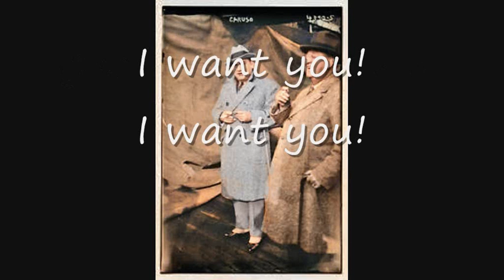Enrico Caruso : Tu, ca nun chiagne (You who don't cry) ( De Curtis), New restoration, colour photos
This Neapolitan song was recorded by Enrico Caruso on 8th Sept 1919.
I've tried to get as true-to-life sound as possible from the recording that was made by purely mechanical means, six years before microphones and other electrical equipment were used in recording studios.
Just to give a live effect with a little more presence and disguise noise at the start and end, I've added applause.
For the benefit of listeners who are unable to read the on screen translation but have software on their computers to convert printed words to speech, a translation of the song is as follows;

How beautiful the mountain is tonight!
so beautiful I have never seen it.
It seems a resigned and weary soul
under the cover of this white moon.

You who don't cry, but make me cry,
you tonight, where are you?
These eyes want to
see you one more time.

How peaceful the mountain is tonight,
more peaceful than I have ever seen it,
and everything is sleeping, everything is sleeping or dying
and I just keep watch, because love keeps watch.

you tonight, where are you?16